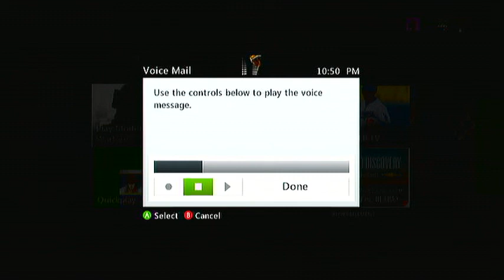GB Dispute: 31555833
We won clearly on Downturn 4-2 and Fallen 4-2